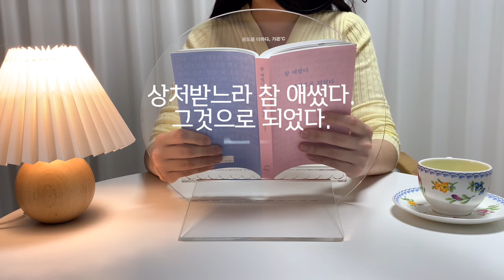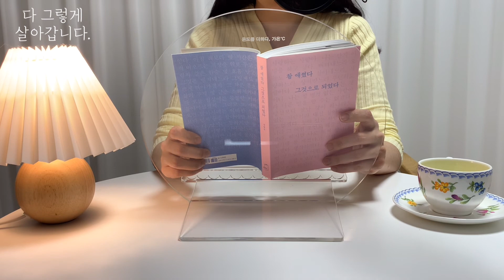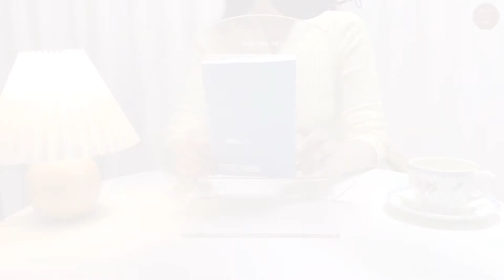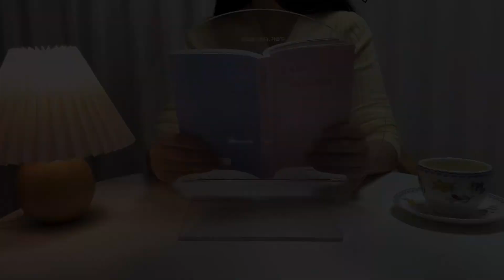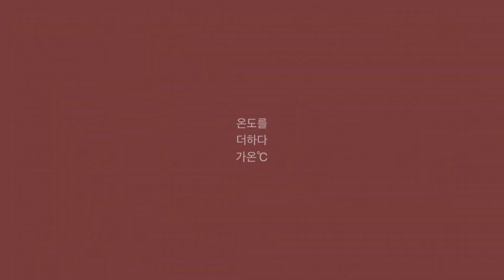[오디오북] 참 애썼다 그것으로 되었다 (정영욱 지음, 부크럼 출판)｜애쓴 나를 위한 위로의 이야기들｜NO BGM | 마음에 온도를 더하다, 가온℃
에세이 형태의 짧은 이야기 여러개로 이루어진 책입니다. 독자로 하여금 공감을 더욱 끌어내기 위해 이야기 마다 화자와 문체가 내용에 따라 바뀝니다.

그동안 애쓴 나에게. 나와 나의 관계를 되짚어 볼 수 있도록 해주는 마음 따뜻한 이야기들. 지금부터 눈을 감고 들어봐 주시면 좋겠습니다.

[낭독 부분]
0:00 오프닝
5:03 살아내느라 참 애썼다.
14:11 사랑하느라 참 애썼다.
26:40 상처받느라 참 애썼다

* 해당 영상의 주 컨텐츠로 사용된 도서의 낭독은 출판사(부크럼출판사)의 서면 허락을 받아 진행하였습니다.
* 해당 영상에 사용된 음원은 아래와 같습니다.

-마음에 온도를 더하다, 가온℃-